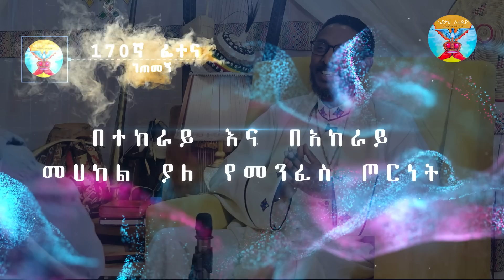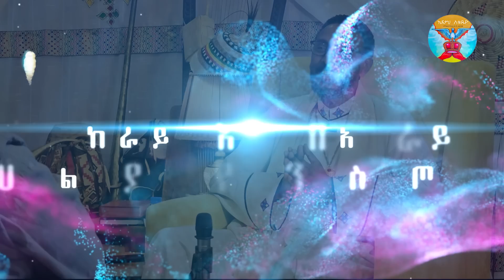170ኛ ፈተና ገጠመኝ፦ በተከራይና በአከራይ መካከል ያለ የመንፈስ ጦርነትናነእግዚአብሔር ድንቅ ስራ